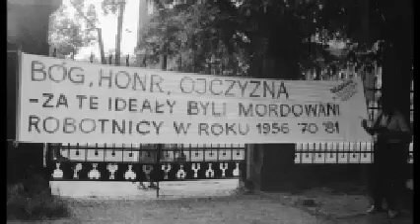Grudniowy Rapsod - Stoją pod krzyżem - Piosenki internowanych w Stanie Wojennym - Kwidzyn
Stoją pod krzyżem matki boleściwe,
Tuląc do piersi mroźne ojczenasze,
2x: Szept się nad Polską niesie przenikliwy,
Krew ludu na was i na syny wasze.

Spod drugiej bramy po szyby górnicze
Drogi krzyżują się w golgotę marzeń,
2x: I niosą matki serc bolesnych znicze,

Tkwi orle pióro - pocisk w drogi pyle,
A matki niosą puste patronasze
2x: Śpiew się rozlega w nieznanej mogile,

Cisną się słowa rozpaczliwej pieśni,
Powstańmy bracia, gdy nam Bóg rozkaże,
2x: Z otchłani grobów i śmiertelnej pleśni,